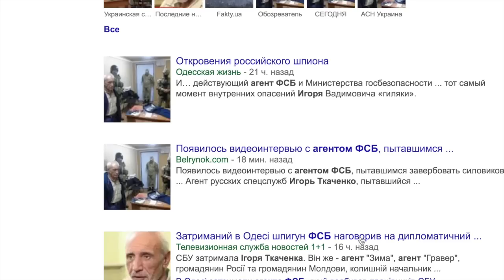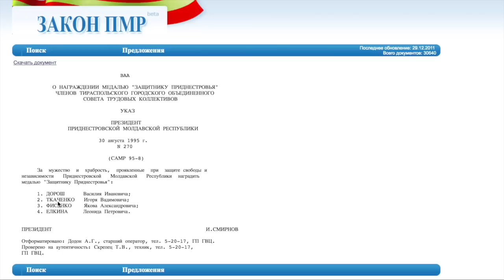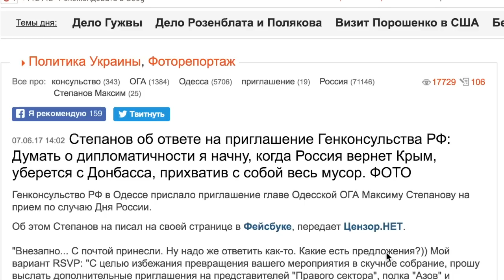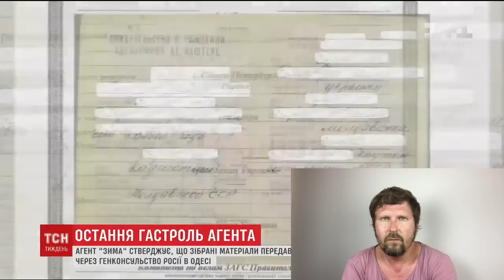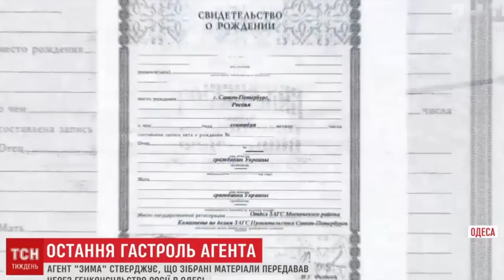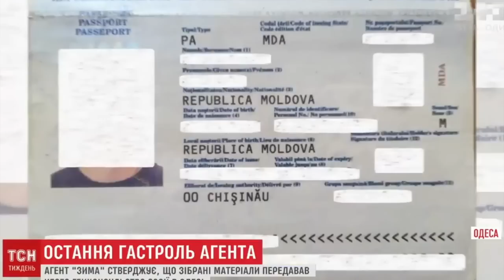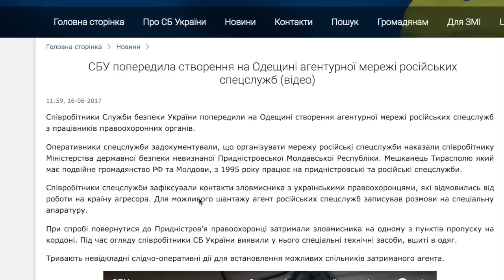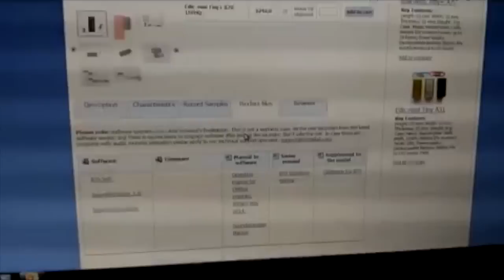Монстр из российского консульства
Однажды в Одессе один старик...